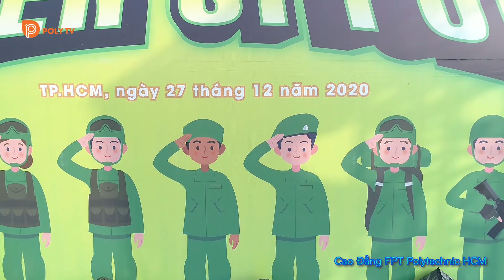Chúng tôi là chiến sĩ Poly 2020 - Đi học quân sự có gì vui?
🔰 Ngày 27/12/2020 vừa qua, tại Trung tâm GDQP ĐH Quốc gia TP. Hồ Chí Minh, tân sinh viên của FPOLY Hồ Chí Minh đã được tham gia hoạt động ngoại khóa “Chúng tôi là chiến sĩ POLY”.

🔰 Tại sự kiện, sinh viên được rèn luyện sức khỏe, tính kỷ luật, nâng cao tinh thần làm việc nhóm, xây dựng tinh thần đoàn kết, tương trợ lẫn nhau và luôn giữ tinh thần tích cực.

🔰 Hàng loạt các trò chơi teambuilding hấp dẫn với tên gọi BREAKING THE LIMIT được sinh viên hào hứng tham gia. Vượt hết những khó khăn, thử thách, với sự nỗ lực hết mình, tinh thần đoàn kết không bỏ cuộc để chinh phục vạch chiến thắng, các bạn xứng đáng là những chiến sĩ của POLY.

👇👇👇 Cùng xem lại những khoảnh khắc được lưu giữ tại “Chúng tôi là chiến sĩ POLY” trong video này các bạn nhé!